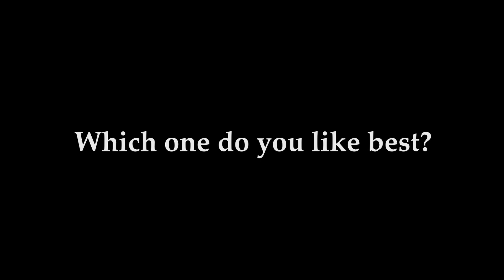Minecraft TITANIC - Evolution from 2011 to 2022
Due to the Titanic Anniversary I'd like to present a very special map: The evolution of my Minecraft Titanic interpretations. My ships date back to 2011, so you can imagine them to be improved over time. On this map you can explore all these important steps of Minecraft ship development.

Aufgrund des Titanic-Jubiläums würde ich gerne eine sehr besondere Map präsentieren: Die Evolution meiner Minecraft-Titanic. Meine Schiffe lassen sich bis in das Jahr 2011 verfolgen, ihr könnt euch also die Entwicklung von damals bis heute vorstellen. Auf dieser Map könnt ihr euch alle wichtigen Schritte der Entwicklung des Minecraft-Schiffbaus ansehen.